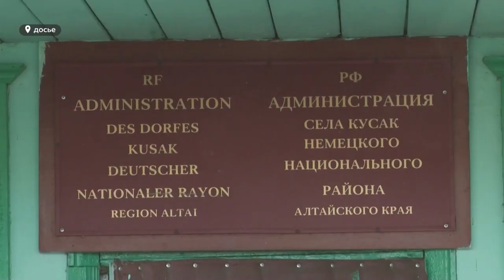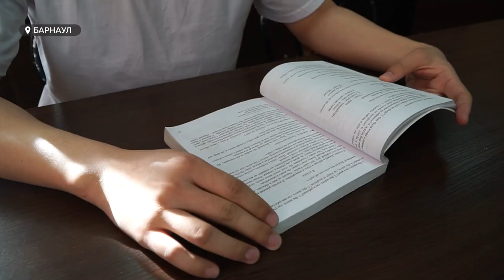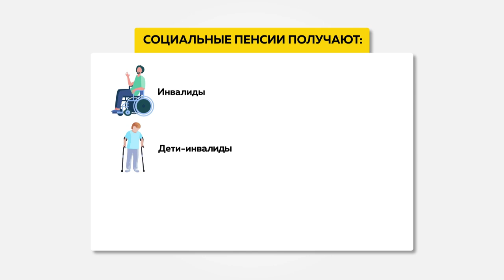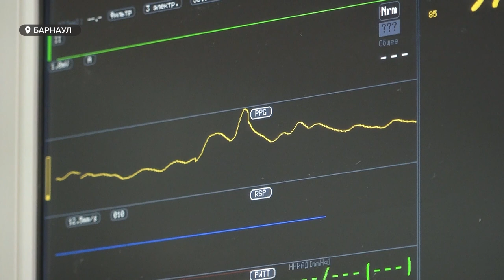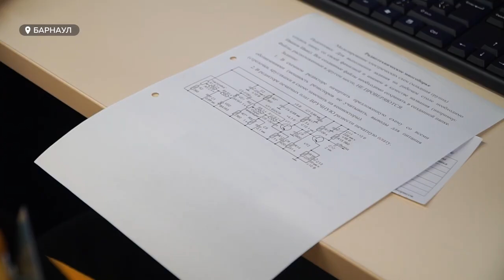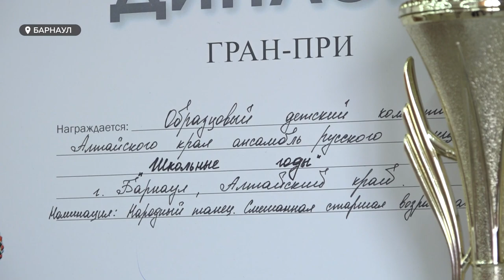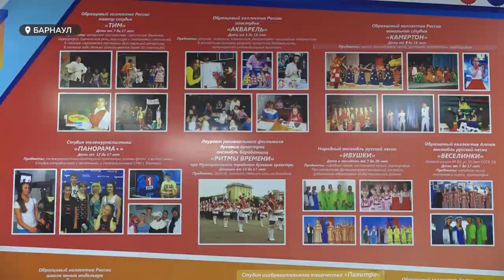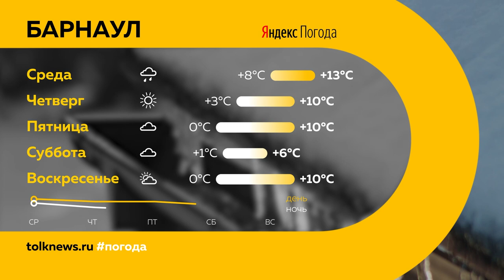«День с Толком». 05.04.2022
Смотрите в выпуске:
- Плюс – несколько сантиметров за сутки. На Алтае началась первая волна паводка. Какие территории на контроле?
- Китайские студенты – за алтайские парты. В Барнауле будут учить специалистов машиностроения и информатики для КНР
- Без кривляний и еврейских штампов: чем ансамбль «Алтай» удивил зрителей Биробиджана?

00:00 Анонс
00:52 Первая полна паводка
02:00 Вода в селе Кусак
03:01 Ремонт краевых дорог
04:05 Россия и Китай
06:18 Социальные выплаты
07:07 Неонатологи
10:36 Радиотехника
13:03 Премьера «Доходное место»
15:51 Фестиваль-конкурс «Москва верит талантам»
17:51 Гастрольный тур ансамбля «Алтай»
19:27 Турнир по греко-римской борьбе
21:25 Прогноз погоды